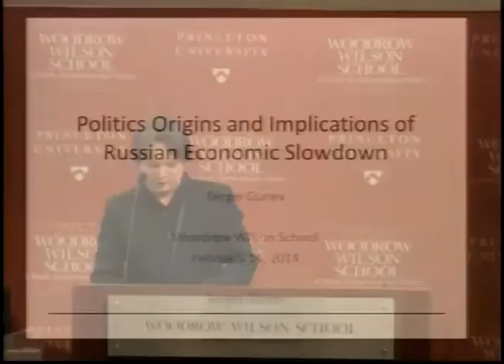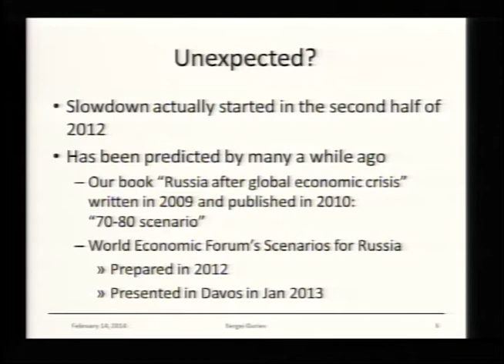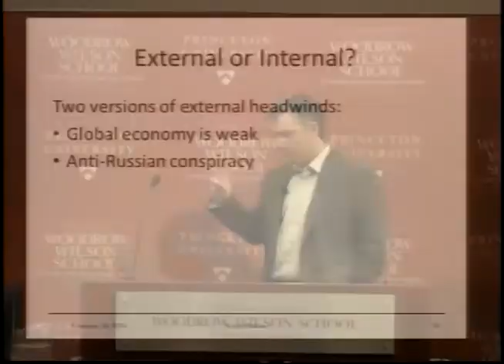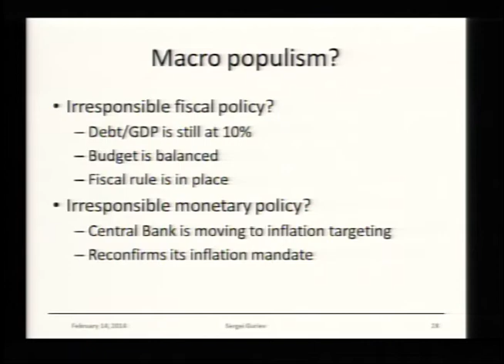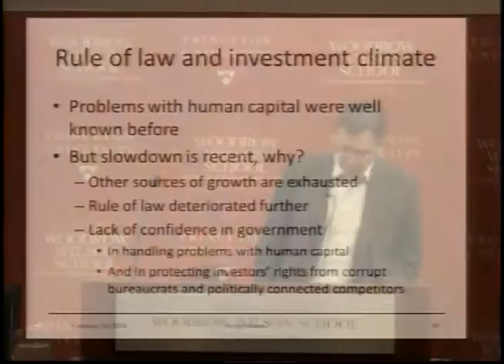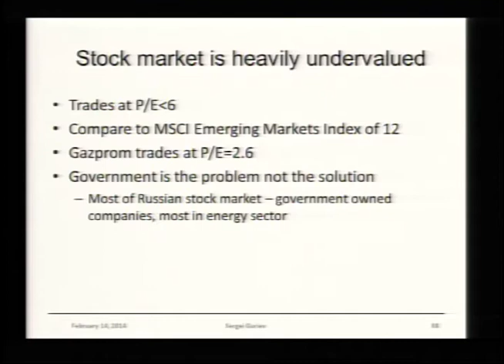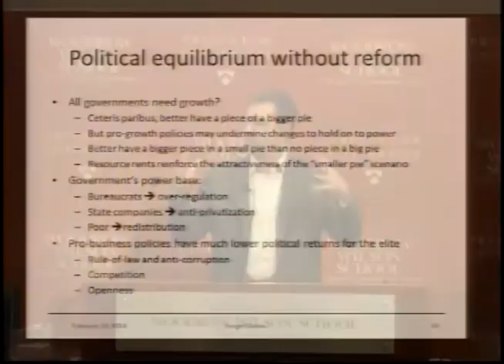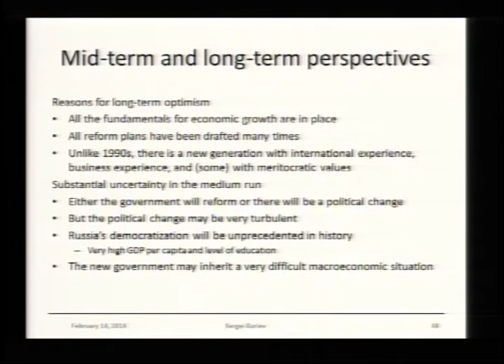Sergei Guriev - "The Political Origins and Implications of the Russian Economic Slowdown"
Sergei Guriev, visiting professor of economics at the Sciences Po, Paris, presented a public talk titled, "The Political Origins and Implications of the Russian Economic Slowdown," on Friday, February 14, 2014, at 12:15 p.m. in Dodds Auditorium, Robertson Hall, on the Princeton University campus.